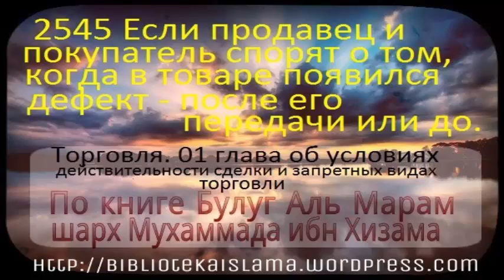2545 Если продавец и покупатель спорят о том, когда в товаре появился дефект после его передачи ил